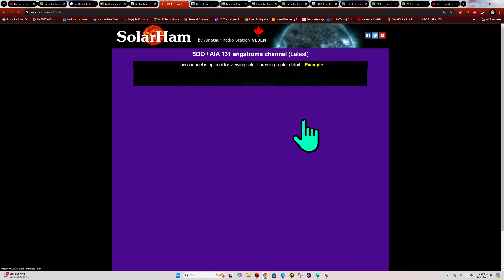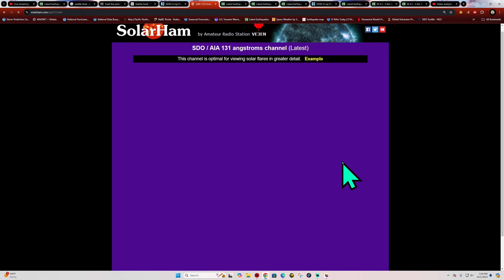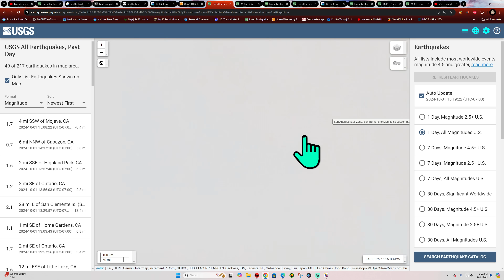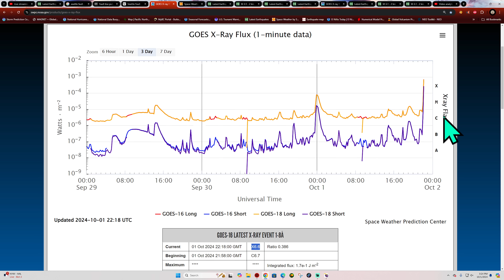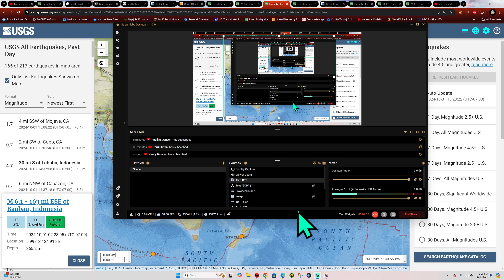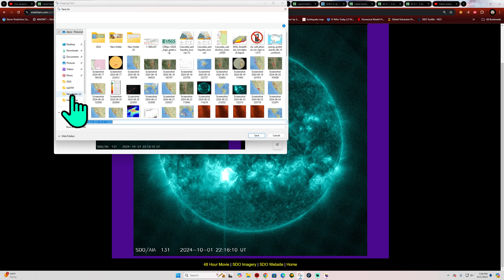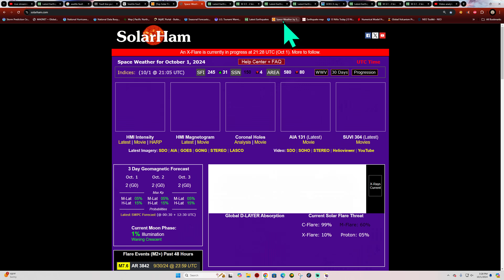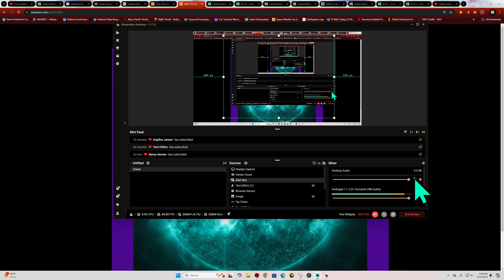Massive Earth directed solar flare. Major X 7.1 Flare. Tuesday 10/1/2024